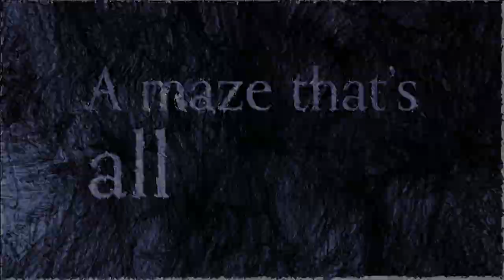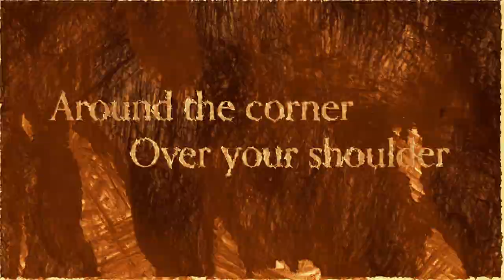Georgia Fields – Find Your Way Back (Official Music Video)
Thanks to Andrei Romaniuk and Christine Spong.

This music video was created in isolation, during Melbourne's sixth lockdown. Animated / remixed footage used under the provisions of Creative Commons, largely sourced from archive.org. This music video incorporates photographs of Melbourne houses (Matthew Paul Argall); ‘Dandelion Culture’ (David Montgomery); timelapse of full moon, clouds, and slow motion of a struck match (Jeffrey Beach/Beachfront Productions); and timelapse of night driving (Ray Look III), amongst other works.